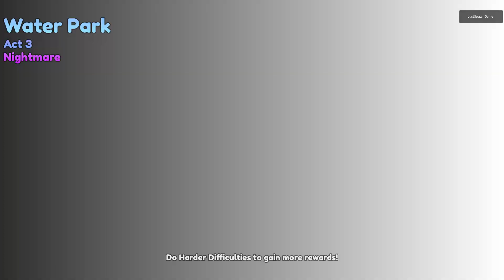Roblox Anime Last Stand - Gameplay Walkthrough Part 146 (pc,Android,Ios) New